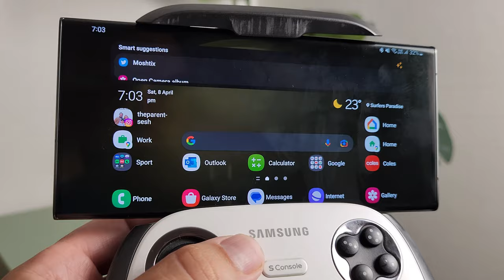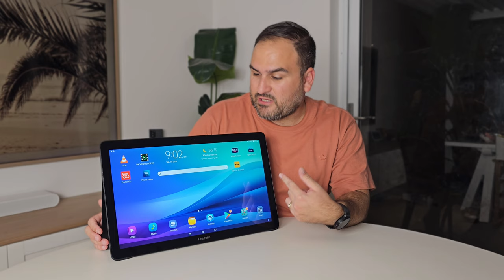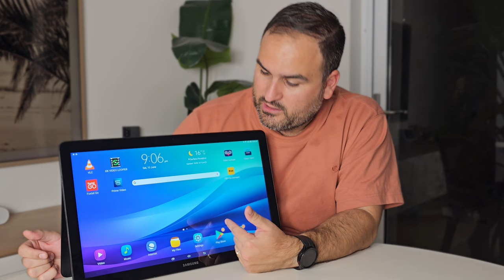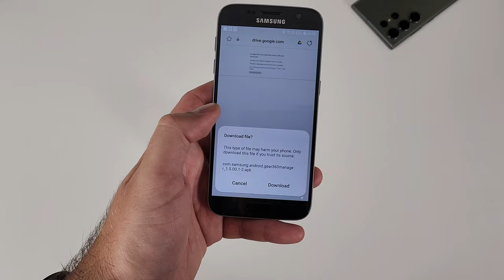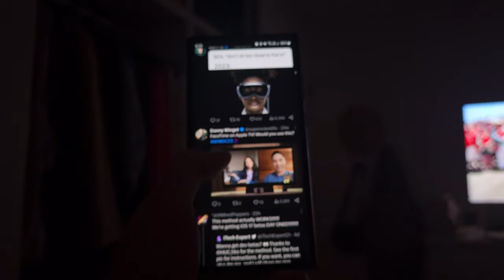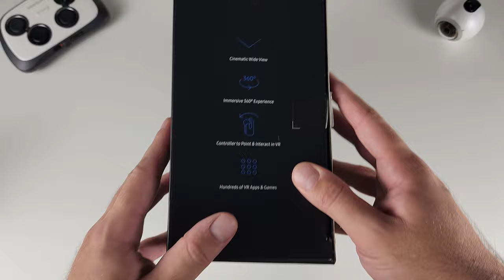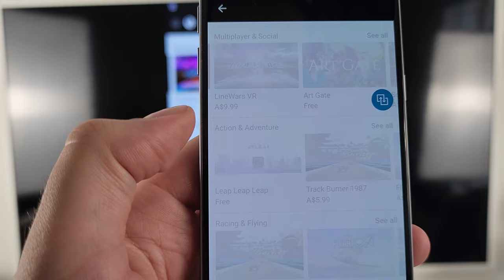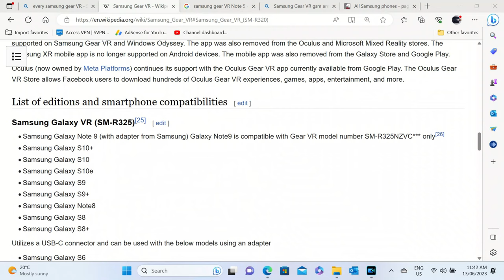Samsung's "Vision Pro" from 2016 - What Happened?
Samsung has made a VR headset already, in fact they made multiple. Join me as I explore all of Samsung's category failures.

00:00 - Introduction
01:12 - Galaxy Note
04:13 - GamePad
06:29 - Galaxy View
11:07 - Gear 360
15:57 - Gear VR